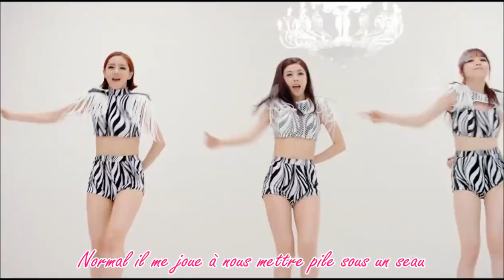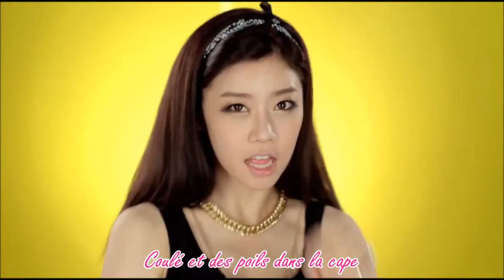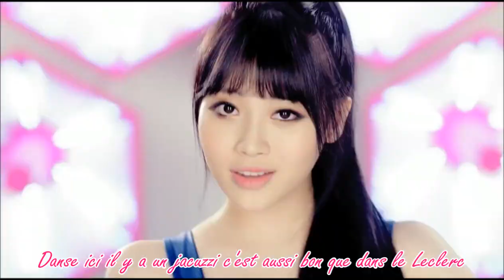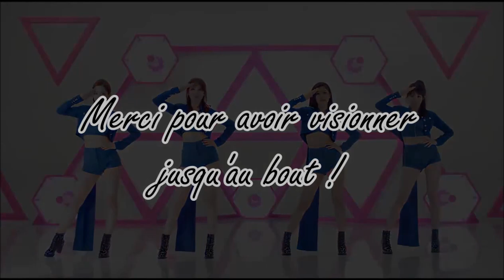Girl's Day - Female President (French Parody)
Attention : Cette vidéo contient des propos pouvant choquer les plus jeunes! Je préfère prévenir!

Hello ! Comme promis cette semaine nous revenons avec un comeback féminin : Girl's Day, et leur chanson entraînante Female President. Comme c'est l'été elles profitent du jacuzzi et de la piscine. On a choisi une nouvelle écriture pour le texte des sous-titres, dites nous si elle ne vous convient pas :)
Cette nuit ont a atteint les 20 abonnés! Youpi !! Merci!
Prochaine vidéo mise en ligne Jeudi.

Merci pour avoir visionné cette vidéo et pour avoir lu jusqu'ici ^^